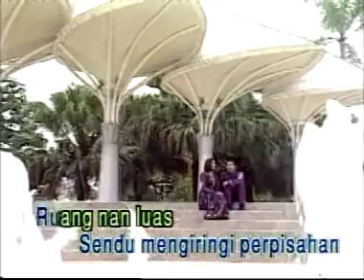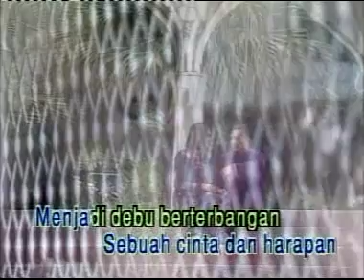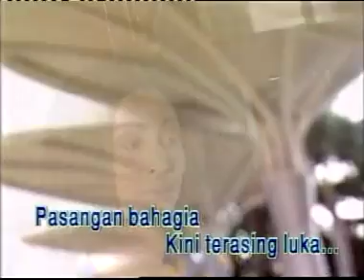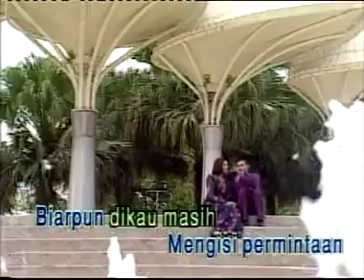Terasing - Sudirman (Petikan Dari Official Album Karaoke)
Sudirman bin Haji Arshad, (25 May 1954 – 22 February 1992), or better known by his stage name Sudirman, was a Malaysian singer and songwriter. His singing career kicked off after winning the Bintang RTM singing competition on 11 August 1976. His career defining moment came after he was awarded winner of the "1989 Asia's No. 1 Performer" title which he won during the '‘Asian Popular Music Awards'’ competition held at the Royal Albert Hall in London on 19 March 1989.

His passion for singing and entertainment started at a very young age, as during his childhood he would entertain his family and neighbours as they in turn would happily let him do so and encourage him.

Discography
* Teriring Doa 1976 (EP)
* Aku Penghiburmu (1978)
* Perasaan (1979)
* Anak Muda (1980)
* Lagu Anak Desa (1981)
* Lagu Dari Kota (1981)
* Twinkle Twinkle Little Star (1981)
* Abadi (1982)
* Lagu Cinta (1982)
* Images (1983)
* Orang Baru (1984)
* Lagu Dari Sebuah Bilik (1984)
* Orang Kampung (1986)
* Kul it! (1986)
* Asia's No. 1 Performer (1989)